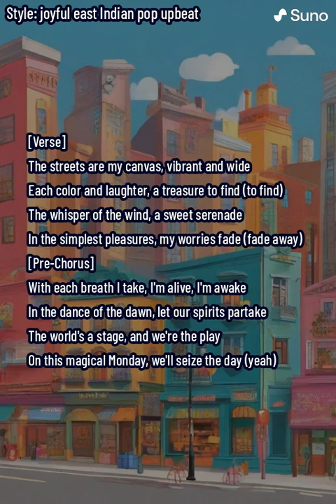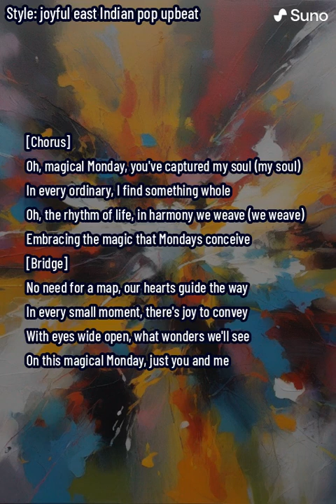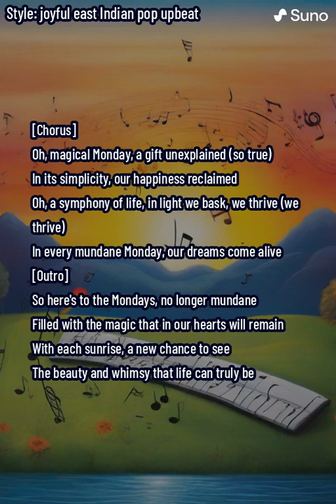Magical Monday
"Magical Monday" is an uplifting East Indian pop song that transforms the often-overlooked start of the week into a celebration of joy, whimsy, and discovery. With its infectious beats and vibrant melody, the song invites listeners on a journey through the colorful streets of life, turning mundane moments into extraordinary adventures. Each verse is a canvas painted with the hues of everyday wonders, set against the backdrop of a bustling, harmonious world where the mundane meets the magical. The chorus soars with the message that every Monday holds the potential to set our hearts singing, finding extraordinary in the ordinary, and embracing the rhythm of life with open arms and dancing feet. It's a reminder that magic doesn't wait for the perfect day—it's there in every sunrise, in every laughter, and in every step we take. "Magical Monday" isn't just a song; it's a mindset, a celebration, and a declaration that every day is a chance to find joy and whimsy in the world around us.